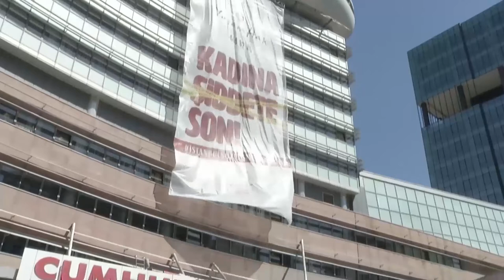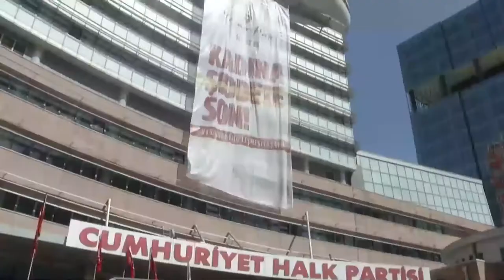AYLİN NAZLIAKA BASIN TOPLANTISI 07/04/2021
Cumhuriyet Halk Partisi Kadın Kolları Genel Başkanı Aylin Nazlıaka basın toplantısı düzenledi.